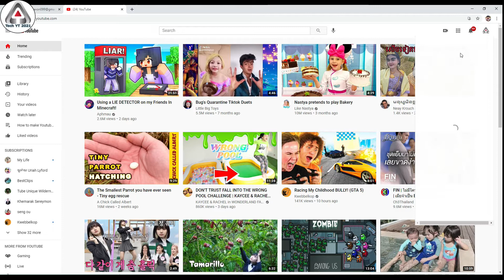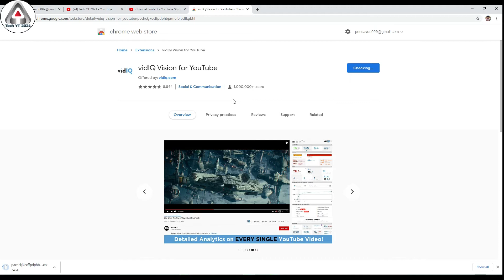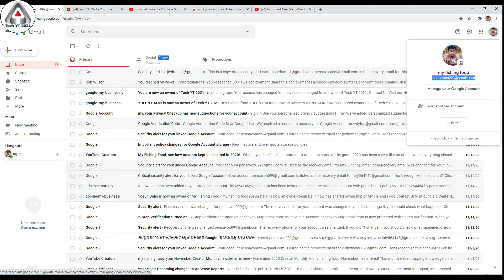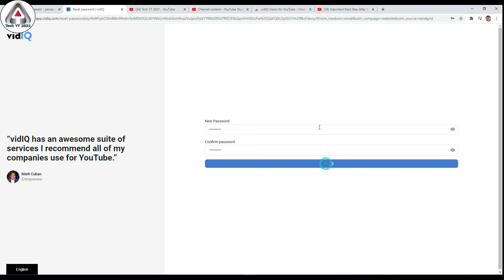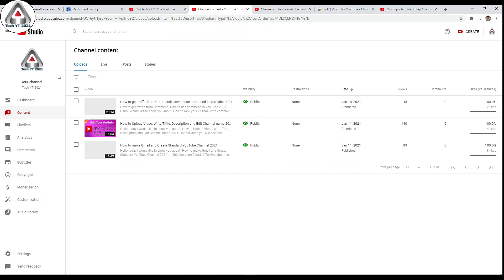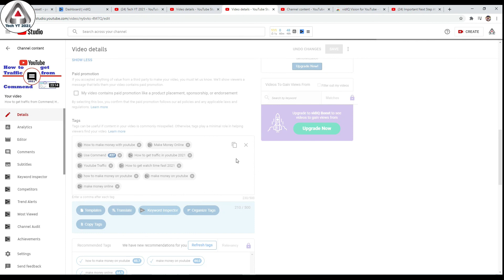How to Create vidIQ basic for free 2021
Hi today i would like to show about How to Create vidIQ basic for free 2021
then you can easy to get Tag, Recommend Tag and others keyword